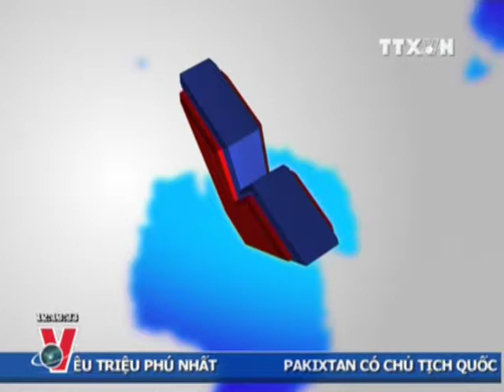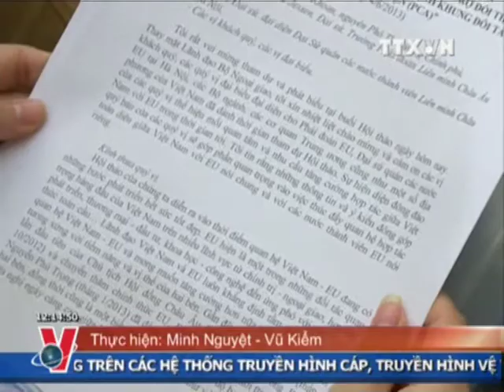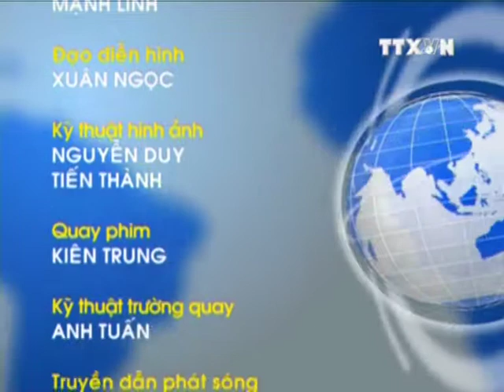THỜI SỰ 12H 04.6.2013 CLIP 2/2, TTXVN,